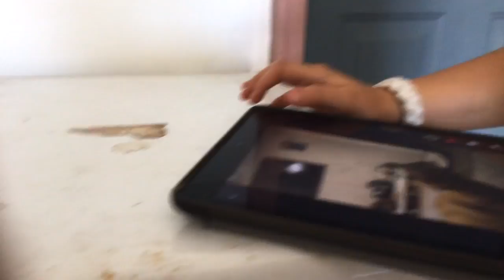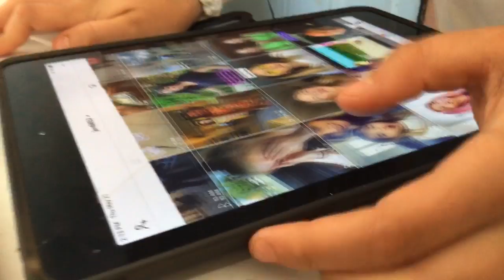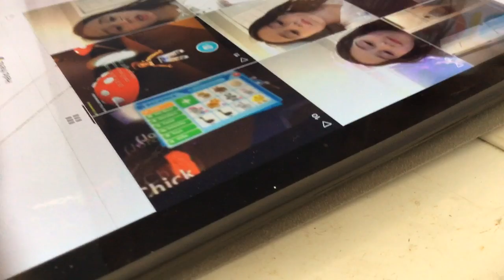May 21, 2020